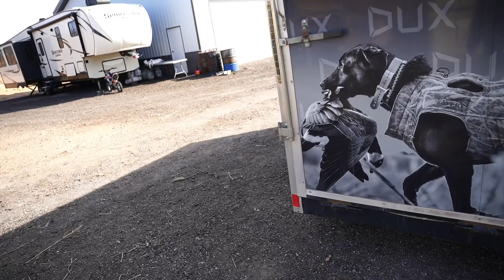The Best 2 Man Snow Goose Buddy Hunt Ever!!